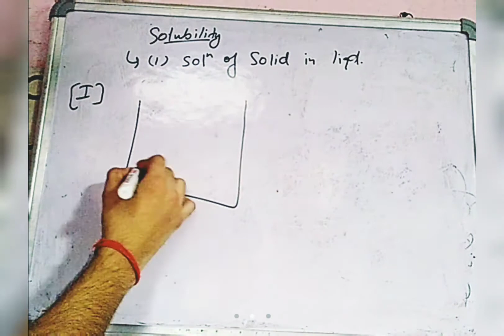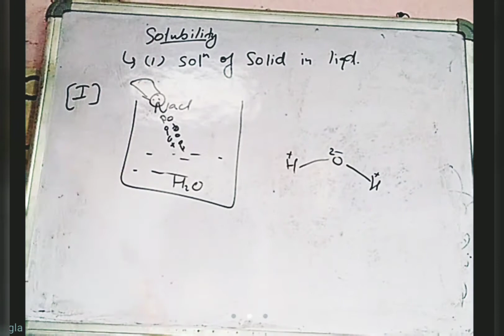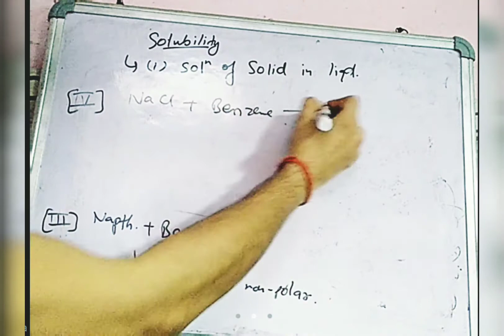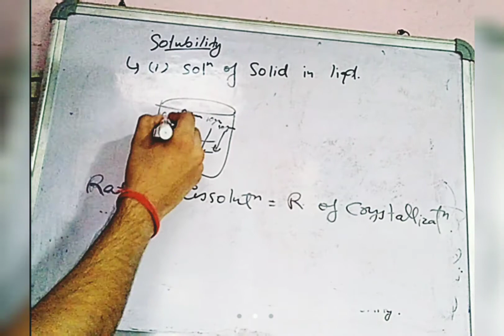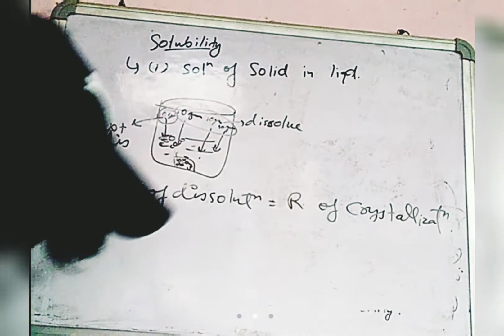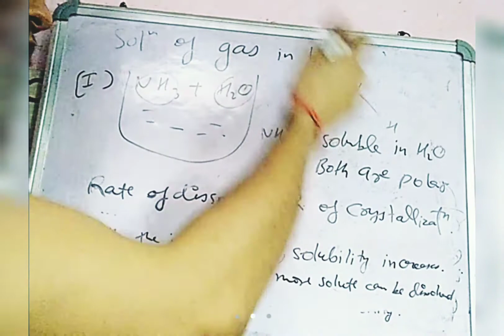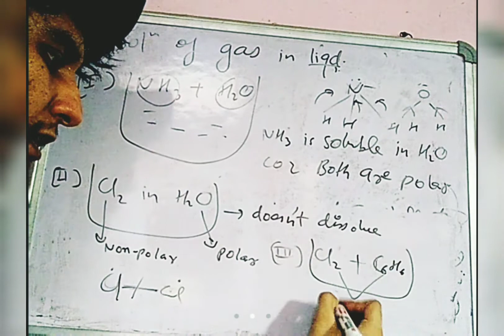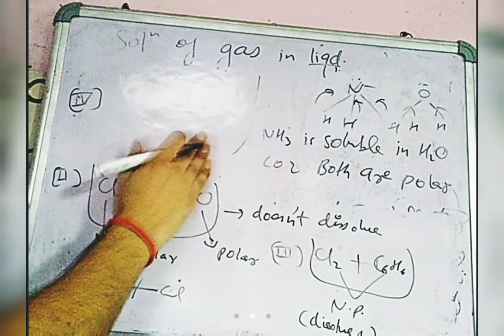Chapter-2 || Class 12th Chemistry || "Solutions" Part-6 || Solubility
Educator : Vikas Singh Bungla,
B. Sc. Comp. Science DU & B. Ed. (Science) from Dept. Of Education, CIE, DU.

Enjoy the lecture & give your valuable feedback in the comment section.